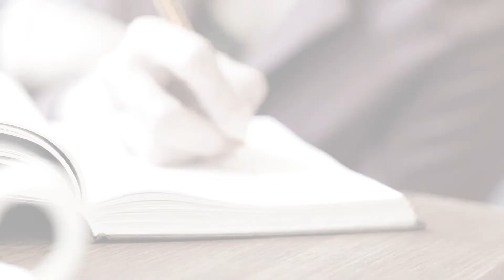Six reasons to become a teacher in Wales